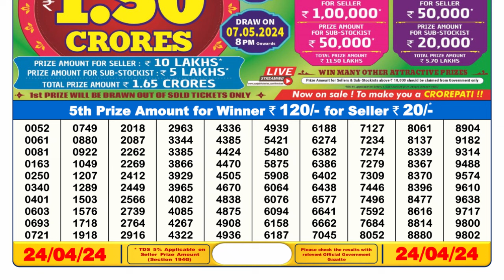🔴Dear Lottery Sambad Live 6pm today 24.04.24 Nagaland State Lottery Result